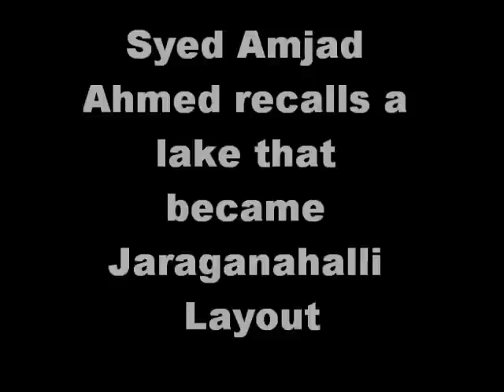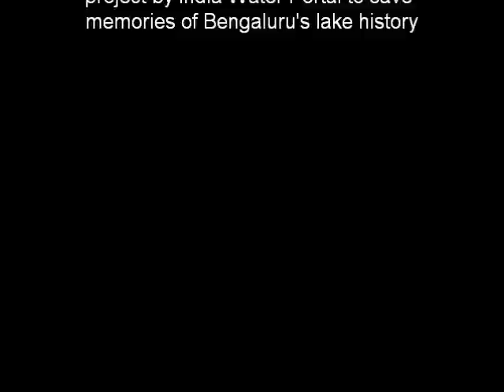Which lake became Jaraganahalli layout ?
The Lost Lakes of Bangalore" is a project to document Bengaluru's many tanks and lakes which have vanished or severely degraded with urbanization and growth.

Here Syed Amjad Ahmed recalls a lake from the 70s that became Jaraganahalli layout 15-20 years later. . Which lake was this ? Or was it a part of the nearby, still existing Puttenahalli lake, that was encroached. Help us find out!